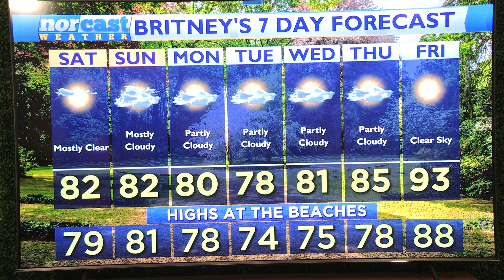Saturday Lunchtime Forecast June 8th, 2024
Happy Saturday! Today has been absolutely stunning! Highs are going to top out in the low 80s and upper 70s with dewpoints a bit closer to comfortable in the 50s. Tomorrow looks nice as well with the humidity bumping up just a bit and maybe a few spotty showers in the late afternoon. Later this week we will see some much warmer air move in, potentially pushing highs up into the 90s by Friday.